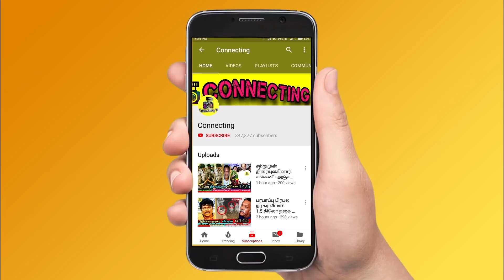டேய் அசீம் வெக்கமா இல்ல! அசிங்கப்படுத்திய VJ Parvathy! Bigg Boss 6 Tamil | Vijay TV | Azeem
டேய் அசீம் வெக்கமா இல்ல! அசிங்கப்படுத்திய VJ Parvathy! Bigg Boss 6 Tamil | Vijay TV | Azeem ! Bigg Boss Tamil Season 6 | 10th January 2023 - Promo 1 ! Bigg Boss Tamil Season 6 | 10th January 2023 - Promo 2 ! Bigg Boss Tamil Season 6 | 10th January 2023 - Promo 3 !  Bigg Boss Tamil Season 6 | 10th January 2023 - Unseen Promo

VJ Parvathy surprise entry in bigg boss house and give some motivation to housemates

azeem was shocked when he see vj parvathy in bigg boss 6 tamil house

Priyanka and Raju entered bigg boss house with cash suitcase

Priyanka said Azeem will be title winner of Bigg Boss 6 Tamil

Suresh chakravarthy entered as guest in bigg boss 6 tamil house

suresh chakravarthy said, azeem will be the title winner and vikraman losing the game

Bigg Boss 6 Tamil last nomination: Everyone interest to nominate Azeem

Shivin Nominate Azeem
Vikraman Nominate Azeem

Azeem said, this time I never nominate Vikraman for his patience

Cash suitcase will be sent to bigg boss 6 tamil hose today

Azeem has chance to take cash suitcase

Rachitha evicted officially from Bigg Boss Tamil & Bigg Boss 6 Tamil

Rachitha Evicted this week instead of Amudhavanan or ADK

Rachitha Evicted | Rachitha Eviction | Rachitha Eliminated | Rachitha Elimination

This week Eviction Result | this week voting Result is not favour for Rachitha

Unfair Eviction Result: Rachitha Eliminated from Bigg Boss Tamil & Bigg Boss 6 Tamil

Rachitha first post after evicted from Bigg Boss Tamil & Bigg Boss 6 Tamil

Rachitha first live video after evicted from Bigg Boss Tamil & Bigg Boss 6 Tamil

Rachitha first live chat after evicted from Bigg Boss Tamil & Bigg Boss 6 Tamil

Rachitha first interview after evicted from Bigg Boss Tamil & Bigg Boss 6 Tamil